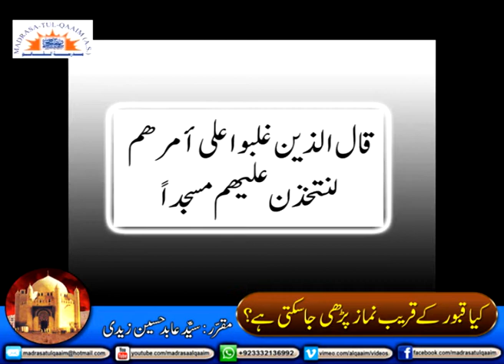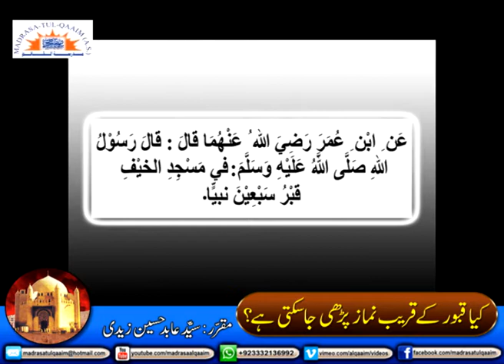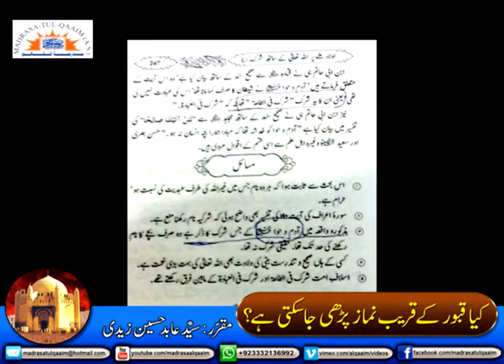کیا قبور کے نزدیک نماز پڑھی جا سکتی ھے ؟